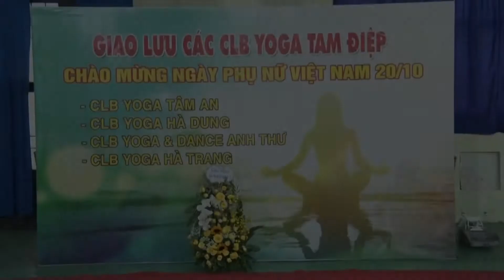Tiết mục: 60 năm cuộc đời - CLB Yoga Hà Dung - TP. Tam Điệp - Ninh Bình